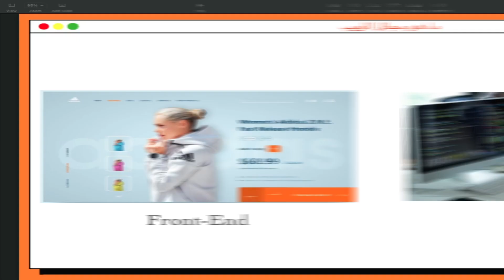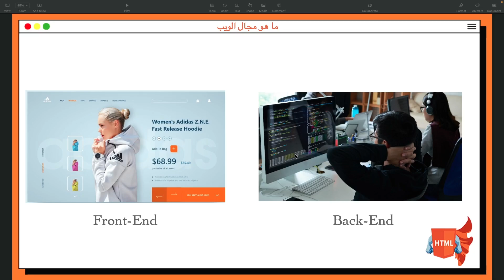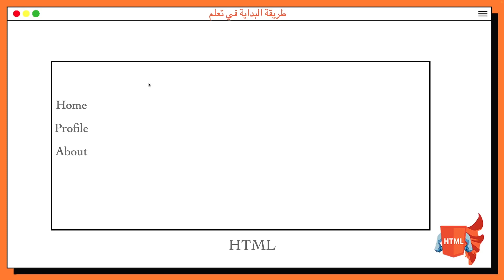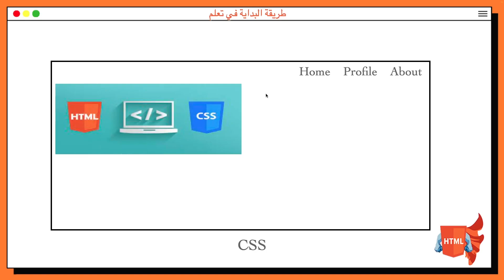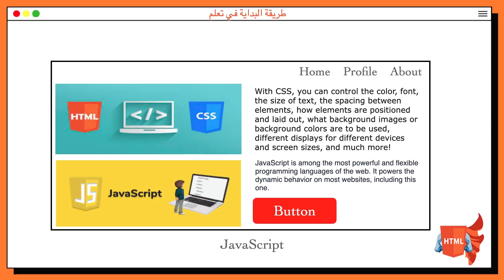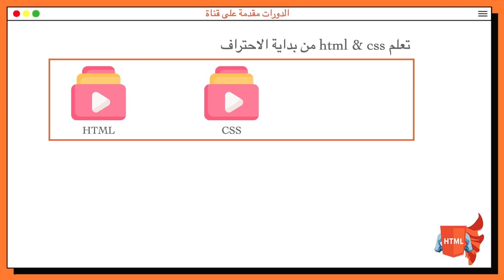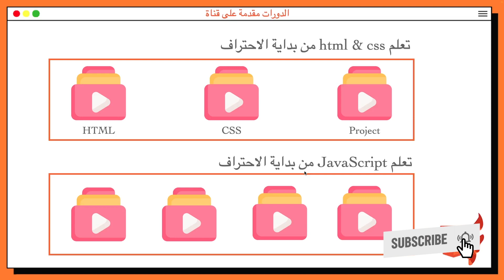[Learn HTML in Arabic 2022] #1 What are the web fields and How do I get started in Them?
في درس اليوم  سوف نتحدث عن مجال الويب  وكيفية  بدء بطريقة صحيحة